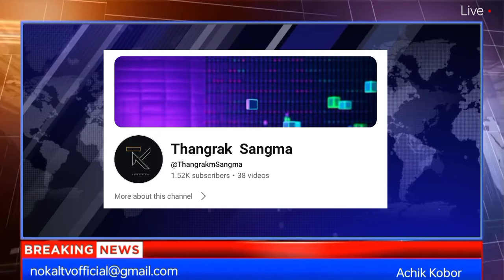An.tangni Segipako Jikgipa Marichichie Si.atjok | Mande Tangka Chadake Kata | Bangladesh Aioo | News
Kamaibo 👇

Hey, bro, click for me and we can get 1000Rs together, 100% can be withdrawn, believe me!

Welcome  T-G-R-K OFFICIAL

1.Kobor,Rangko Poraiatengipa Mr, Thangrak M Sangma
2.Salantion na.simangna Kobor, Rangko onatgen

                                         Free Music